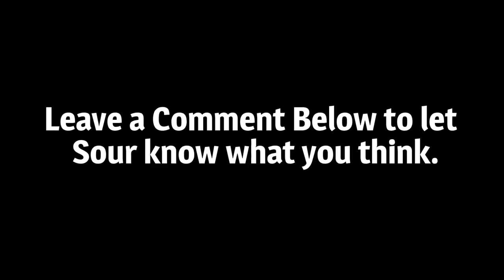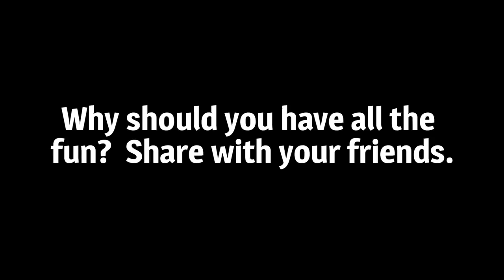Sour Shoes calls back the Howard Stern Show as George Takei and Maddog Russo 1080p